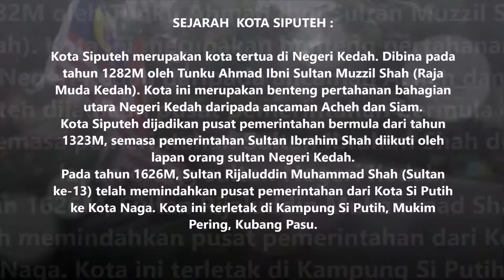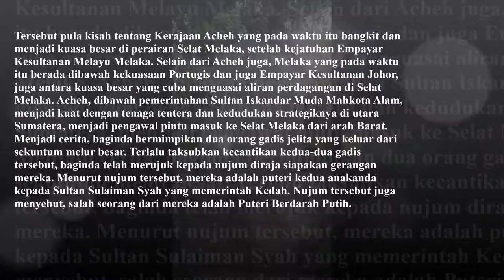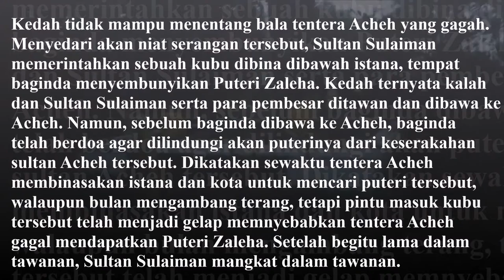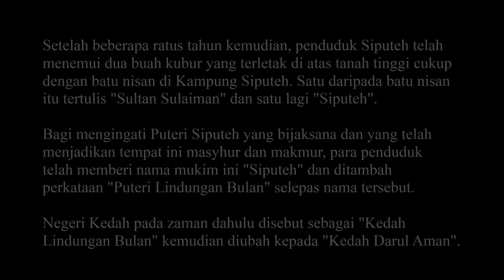Makam Puteri Lindungan Bulan, Kota Siputeh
Dibina pada tahun 1282 Masihi oleh Tunku Ahmad bin Sultan Muzzil Shah Raja Muda Kedah . Ia dibina untuk dijadikan benteng pertahanan  daripada ancaman Acheh dan Siam .Juga dikendalikan sebagai pusat pemerintahan Sultan Ibrahim Shah diikuti lapan sultan seterusnya . Tetapi pada tahun 1626 Masihi Sultan Rijaluddin Muhammad Shah pemerintahan Kota Siputeh dipindahkan ke Kota Naga .

Puteri Lindungan Bulan adalah puteri kepada raja kedah . Semasa ancaman daripada Acheh , Acheh meminta puteri kedah yang berdarah putih daripada raja kedah . Tetapi raja kedah memberi puterinya yang berdarah merah . Lalu Acheh menyerang negeri Kedah dan menewaskan namun puteri yang dikatakan berdarah putih itu tidak dijumpai kerana raja kedah telah  menyembunyikan puteri tersebut didalam sebuah lubang sehingga cahaya bulan tidak dapat menembusi sehinggakan lubang tersebut tertimbus . Disebabkan cahaya bulan tidak dapat menembusi lalu puteri tersebut diberi nama Puteri Lindungan Bulan dan kini puteri dimakamkan di atas puncak bukit Kota Siputeh.